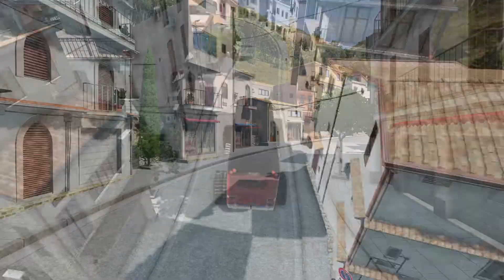Buses vs Stairs Beamng Drive